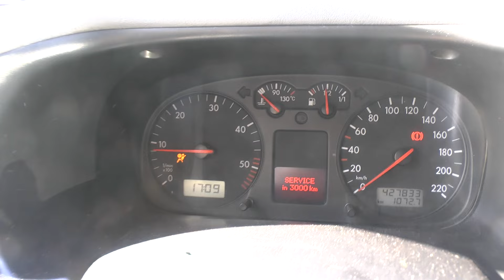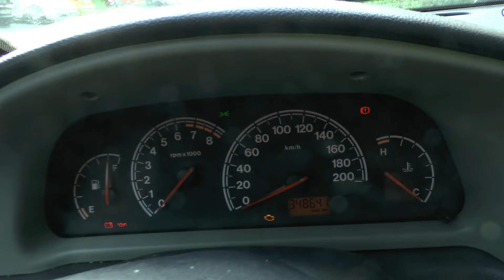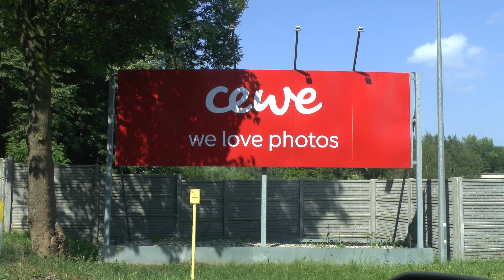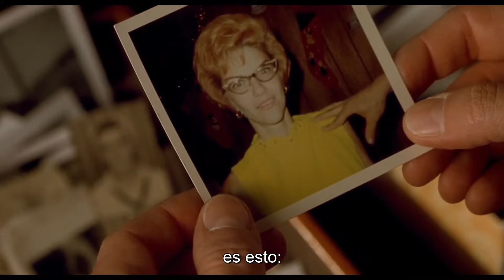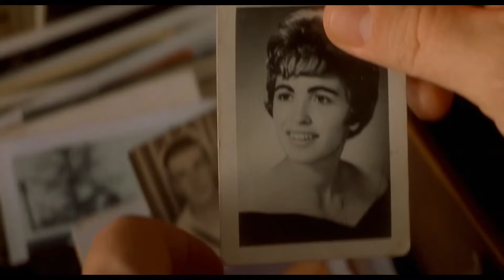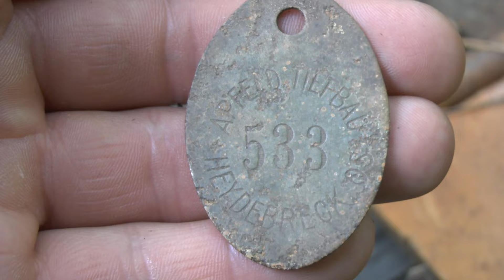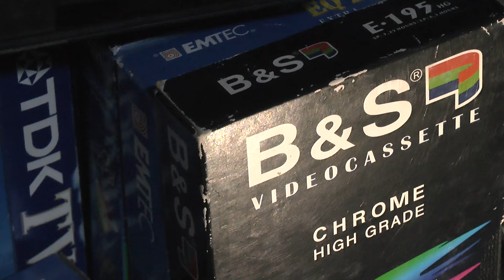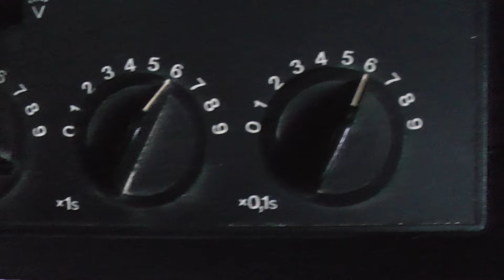POŚRÓD SCHRONÓW I RUIN SZPITALA. CO SKRYWA SMUTNA HISTORIA TEGO LASU?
Muzyka / użyte materiały: YT free for Creators

Nauka, zapytania : pon-piątek 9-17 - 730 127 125
Prawie cały czas 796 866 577